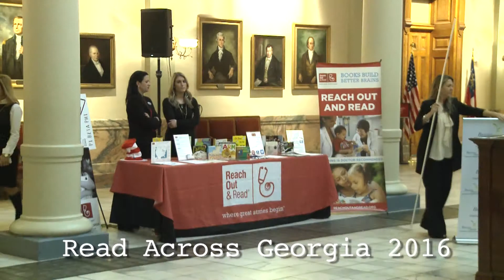Read Across Georgia 2016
View highlights from this year’s kickoff of Read Across Georgia from under the Gold Dome, featuring Georgia Governor Nathan Deal, First Lady Sandra Deal, Georgia Department of Early Care and Learning Commissioner Amy Jacobs, State School Superintendent Richard Woods, and author Coy Bowles, lead guitarist for the Zac Brown Band.